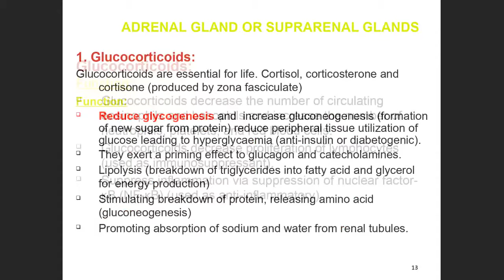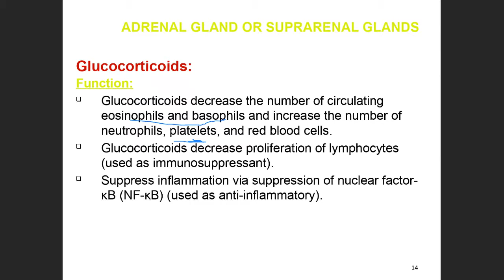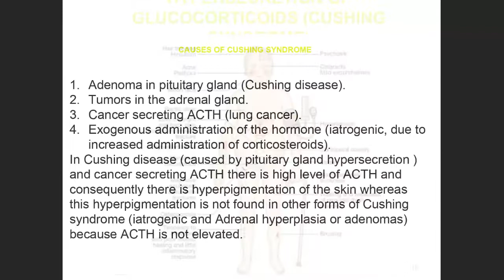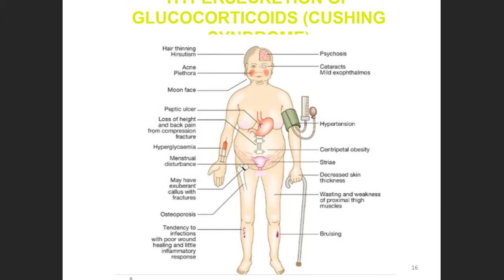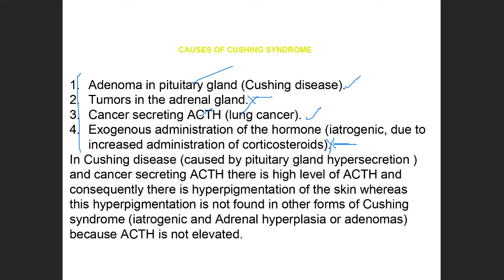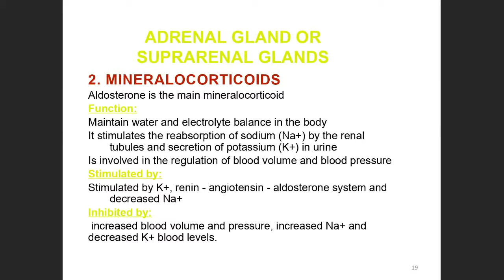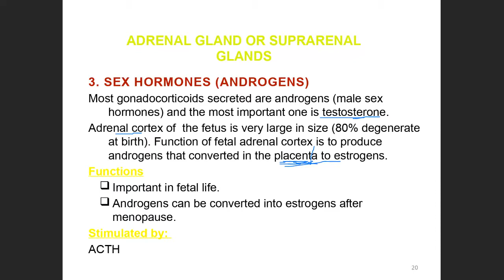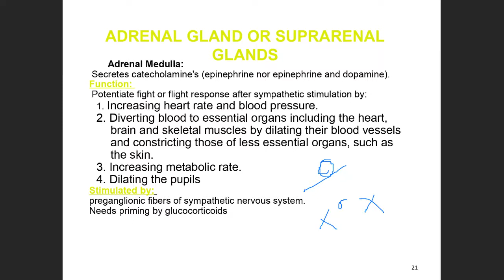Physiology 2 | Endocrine 3-Last Part (2nd Group)